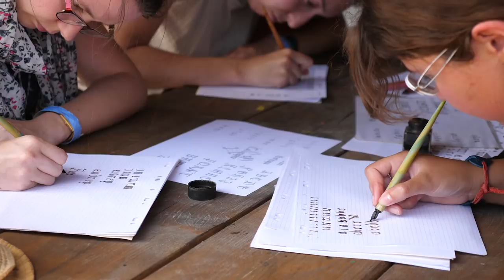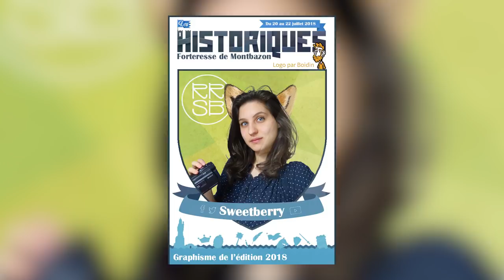Récap Les historiques 2018 + Annonces 2019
Les Historiques, c'est un festival d'Histoire organisé par des vidéastes, avec des vidéastes et des passionnés d'Histoire. Au programme de cette 4ème édition, la plus incroyable de toutes, des camps de reconstitution, des conférences, des ateliers, des combats de chevalier, des concerts (de meeeetaaaaalllll !!!) et bien d'autres surprises encore !

Merci à tous de nous soutenir chaque année et de nous permettre de continuer cette belle aventure!

Un festival organisé par Calidoscope et Nota Bene. Merci à notre partenaire Tipeee et Toute l'Histoire (leur chaîne YouTube

🔸Découvrez ma boutique en ligne🔸